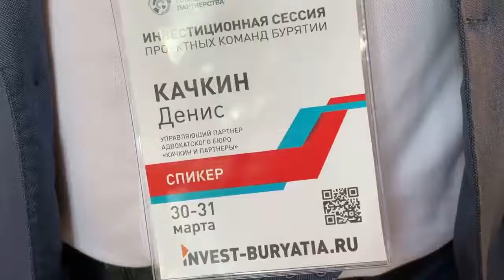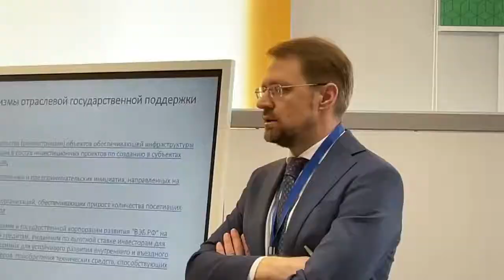Интервью Д.Качкина для Фонда регионального развития республики Бурятия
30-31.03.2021 Денис Качкин выступил на инвестиционной сессии проектных команд в Фонде регионального развития республики Бурятия с темой «Дорожная карта подготовки и запуска проектов ГЧП в сфере туризма»